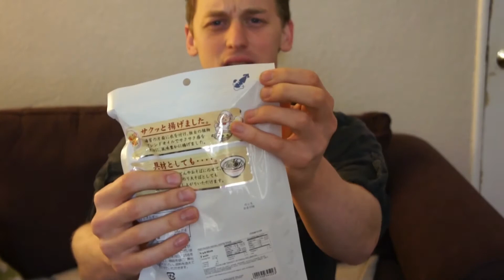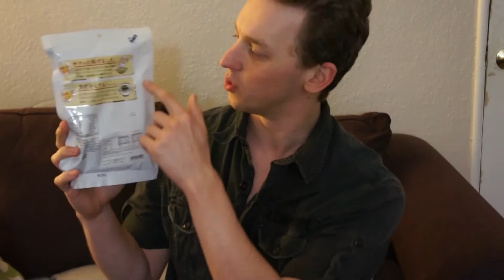ITHS West Coast Paul ~Sh!t i found in~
what the hell am i eating?